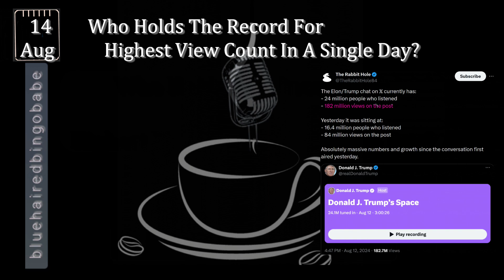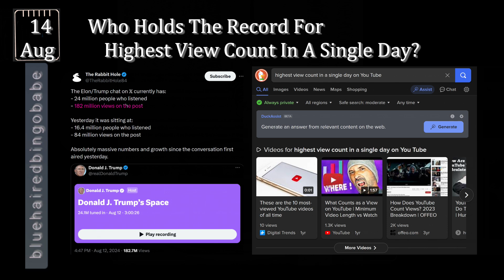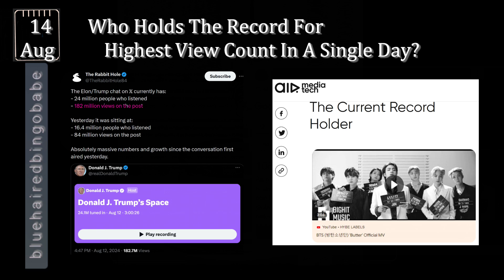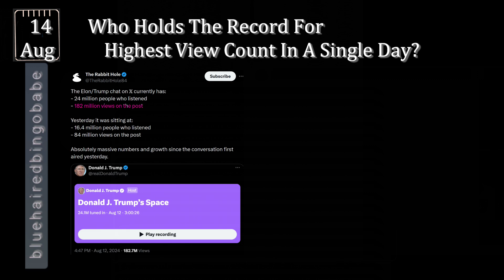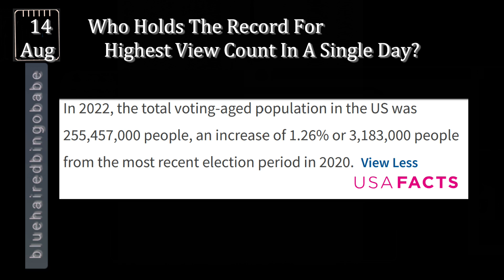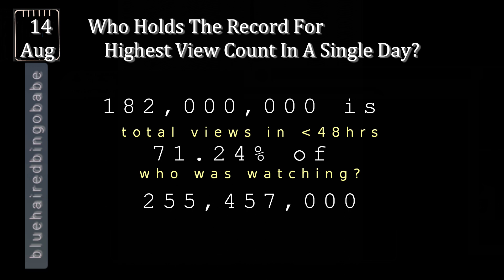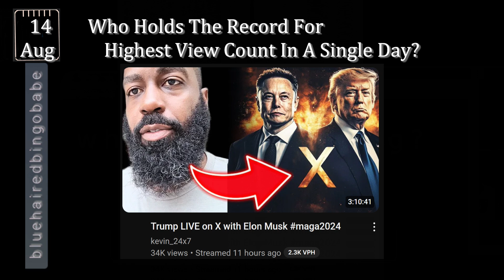Who Holds The Record For Highest View Count In A Single Day?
The answer shouldn't surprise you however, compared to the MuskTrump numbers for their conversation August 12 on X, a comparison is interesting to say the least.